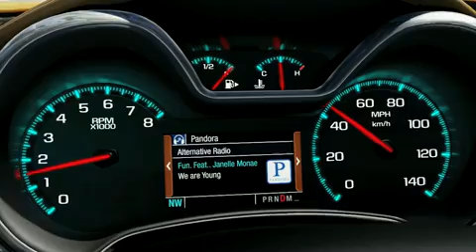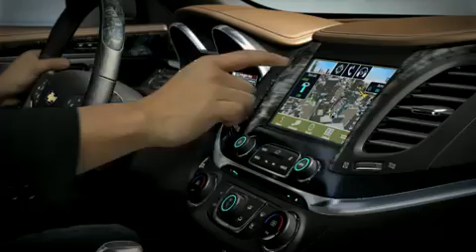2014 Chevrolet Impala - شيفرولية إمبالا 2014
إعادة  تعريف مفهوم السيدان الفاخرة بشكل مدهش !
سيارة شيفرولية إمبالا الجديدة كلياً .

أو من خلال التواصل على الرقم المجاني : 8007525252

A stunning reinterpretation of the premium sedan